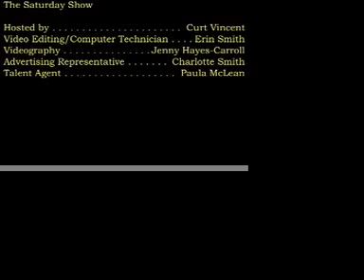The Bladen Journal's The Saturday Show Season II Episode 4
This week's guest is Ray Britt fo the Bladen County Board of Elections. He will be discussing the upcoming elections.